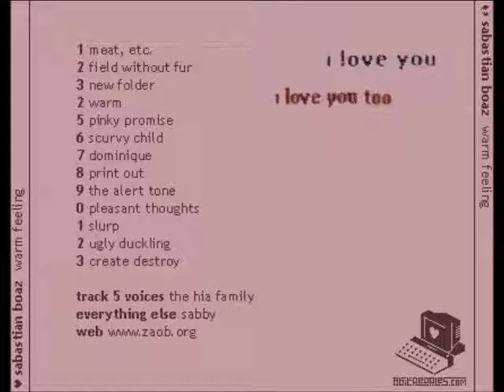SABASTIAN BOAZ // PRINT OUT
XXXXXXXXX XXXXXX
XXX XXXXXXXXX XXXX
XXXXXXX XXXXX
XXX X XXXXXXXXX XX